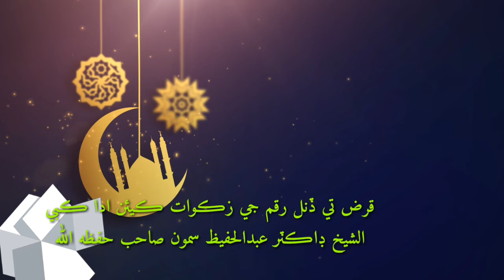Qarz te dinal raqam ji zakkat kein adda kabi?🎙️ Dr ABDUL HAFEEZ SAMMO sb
Zakkat je mutalik ifirmetion
By dr ABDUL HAFEEZ SAMMO sb
Tafseeli aaghahi